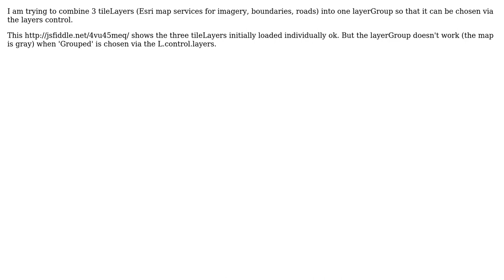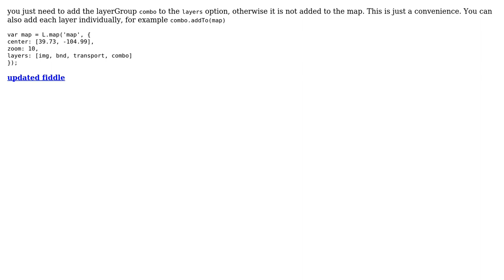GIS: tileLayers grouped in layerGroup not displaying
With thanks & praise to God, and with thanks to the many people who have made this project possible! You are responsible for your own actions.